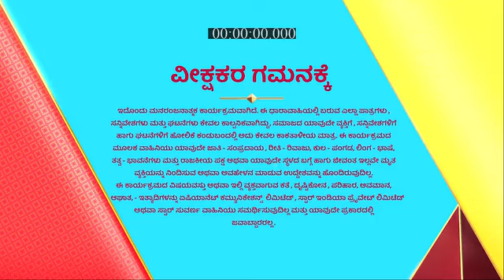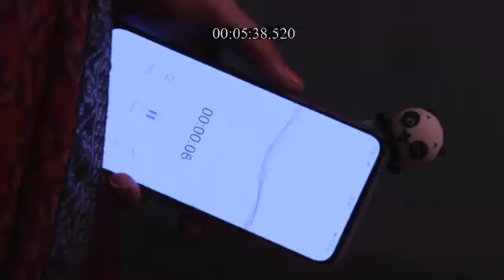S_O_Savithramma_S1_E355_EPISODE_Reference_only.mp4